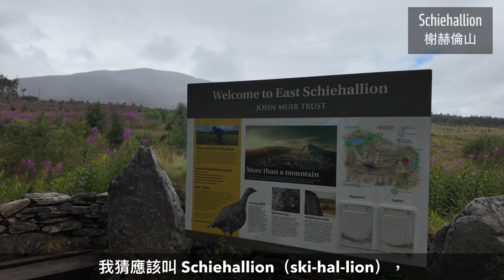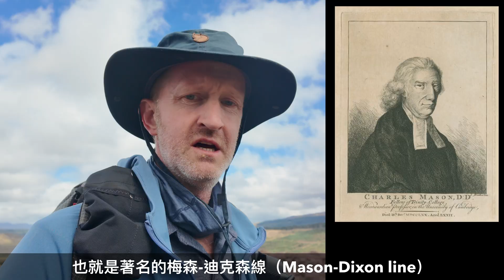這座山在十八世紀中，一次測量地球平均密度的實驗 (有中文字幕) THE MOUNTAIN THAT WEIGHED THE EARTH - SCHIEHALLION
Join Everest and I as we hike our second Munro of this summer’s Scotland trip.
Schiehallion (1,083m) is a world renowned peak that has a unique place in scientific history after an 18th-century experiment was conducted using the mountain to determine the mean density of the Earth, or "weighing the Earth".

WARNING: Climbing even small peaks in Scotland can be extremely hazardous at any time of the year. Please do research and make sure you are properly equipped before starting your hike.

Support Hikelopedia:
Click on “Thanks” below the video.